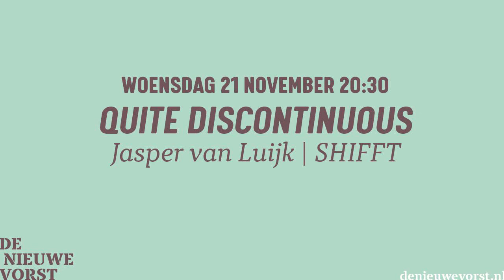Quite Discontinuous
Quite Discontinuous is een poëtische vertelling rondom de dood, begeleid door een eindeloze stroom van tranceopwekkende soundscapes.